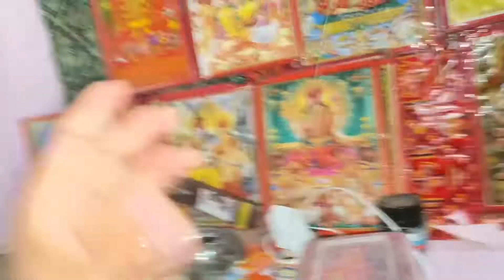New IPhone kharab ho gaya 😩